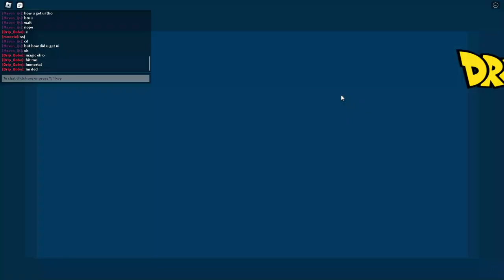Dragon ball N alpha return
From Tomlr and some developer